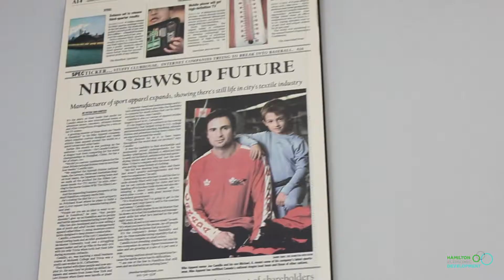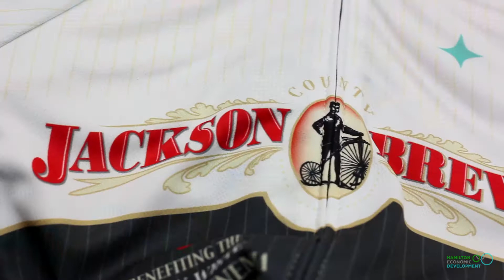Aegis Impact Protection